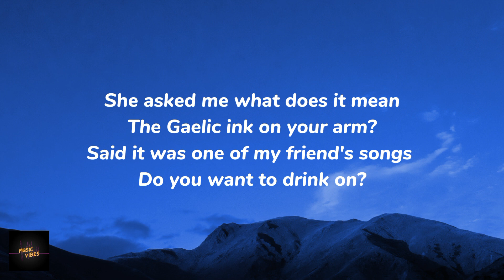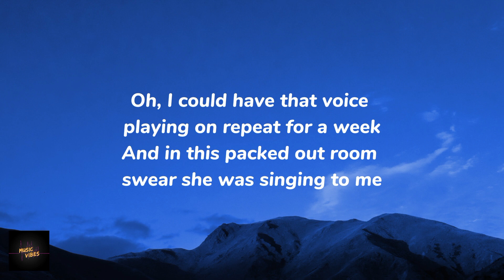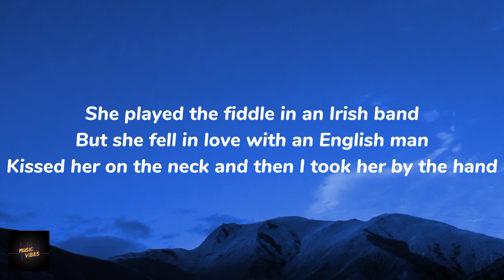Ed Sheeran - Galway Girl (Lyrics)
Turn notification on to always update new lyrics video from this channel🙌